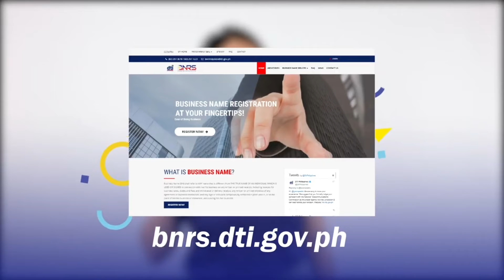Business Name Registration System - Next Gen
The BNRS Next Gen is a web-based portal that allows end-to-end registration of business name (BN) for sole proprietors. To make BN registration more convenient, applicants may submit applications, pay fees and download their Certificate of BN registration through the BNRS Next Gen.

It also contains publicly available information about DTI-registered BNs that will help both the public and other government agencies check the validity of a particular BN.

The BNRS Next Gen portal and services are owned and hosted by the Department of Trade and Industry.